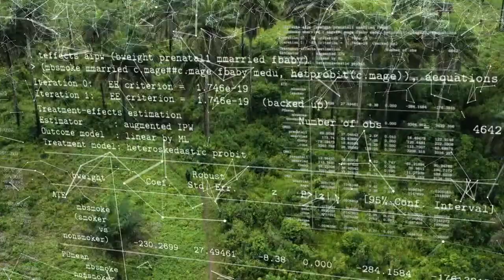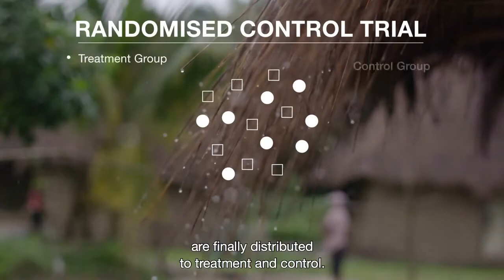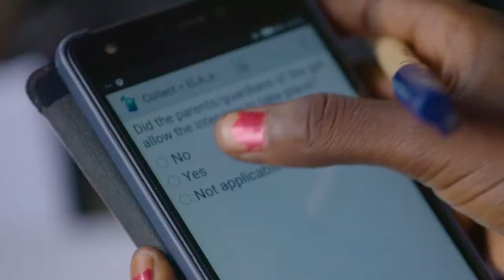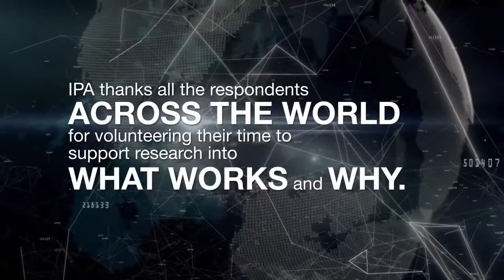Behind the Data - GrameenFoundation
In this film, a data collection team with Innovations for Poverty Action travels to Pujehun district in Sierra Leone to conduct surveys for a randomized evaluation. While there, the team meets with elders, navigates barely passable roads, and travels by canoe to track survey respondents, all part of their mission to collect high-quality data—data that is fed into the research and evidence decision-makers need in order to know what works, what doesn't, and why.

We do this by helping microfinance institutions and other poverty-focused organizations become more effective and efficient, enabling them to reach more poor people with financial services, such as small loans and micro savings. We help these organizations find financing and provide products and services that enable them to measure their results and better understand their customers.